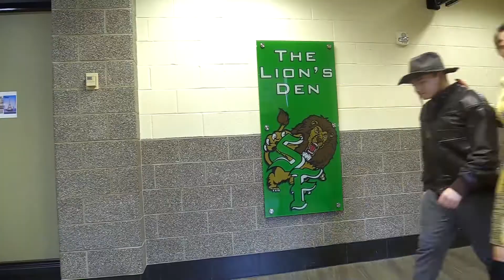Indiana Jones- No One Passes Through the Gate!